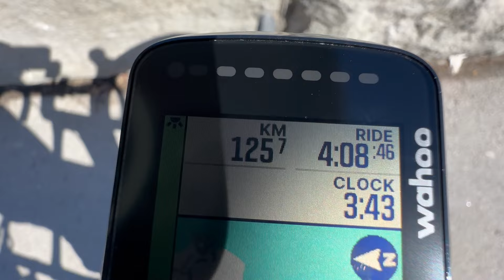How FAST Can I Bike from Toronto to Niagara Falls?